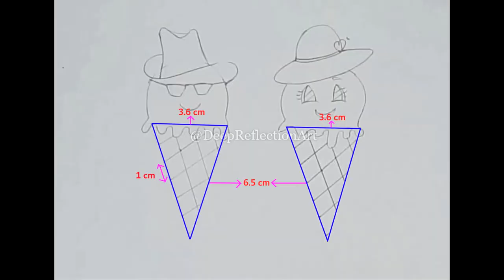How to draw easy and CUTE ICE CREAMS /SHAPES / Color pencil / step by step / for beginners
I am showing here how to draw CUTE ICE CREAM . Enjoy STEP BY STEP demonstration and draw your own  CUTE ICE CREAM.

Materials requires -   A4 size paper,  ruler, eraser, shading pencils, pencil colors, highlighters or marker

Steps
1. Draw CUTE ICE CREAM  as shown in video.
2. Use  pencil colors for coloring.